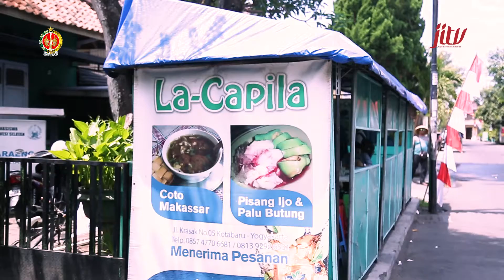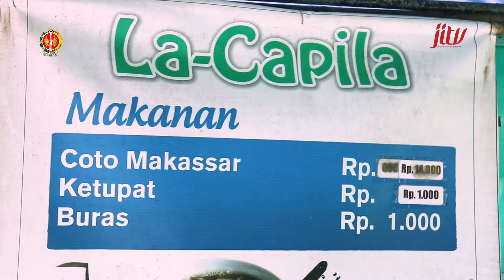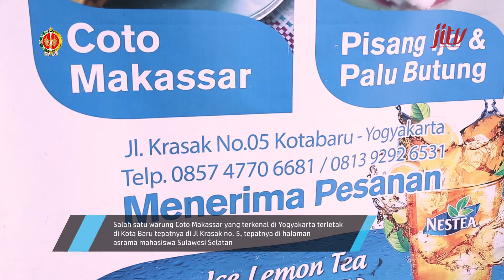Keliling Jogja | Kuliner khas Makassar